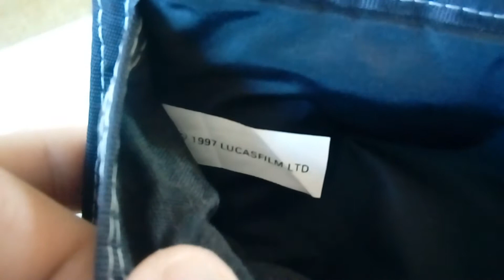Portfel Star Wars z 1997 roku